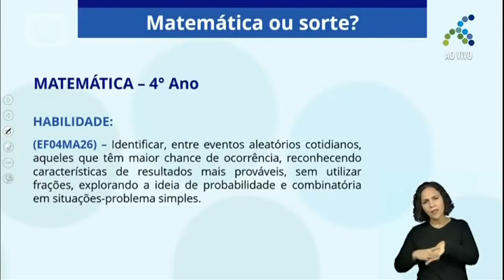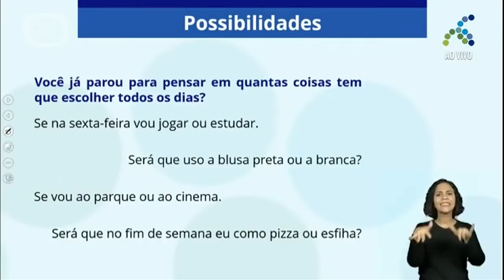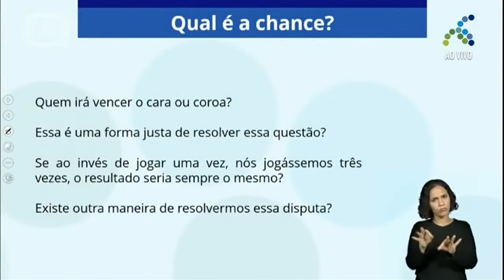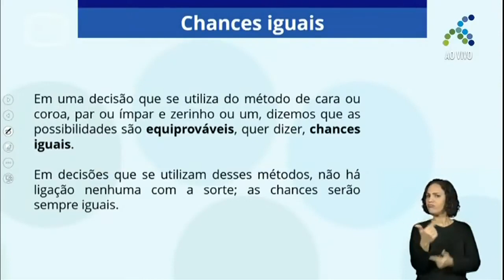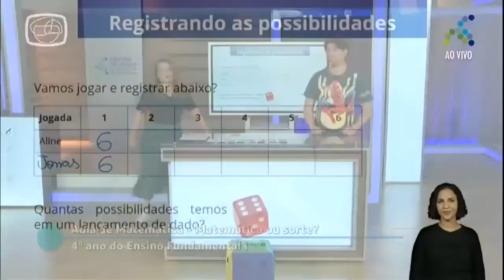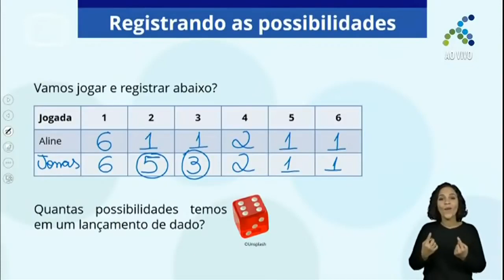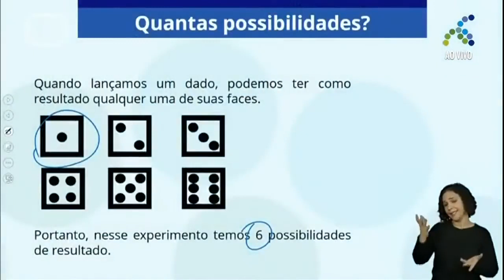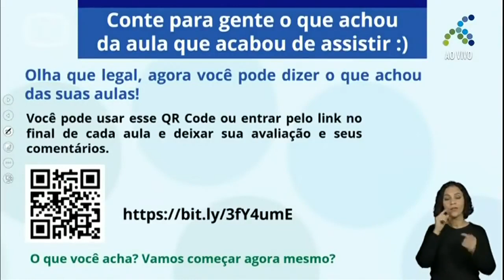16/11 4º ano EF Matemática Matemática ou sorte